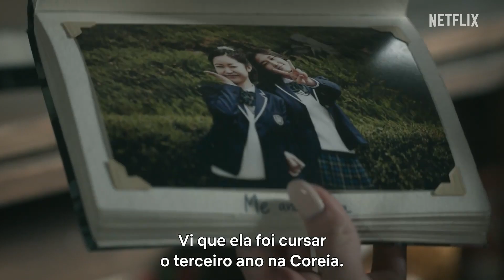Com Carinho, Kitty | Clipe Legendado | Netflix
Chegou a hora de Katherine Song-Covey (ou Kitty, para os íntimos) embarcar em uma nova aventura. Depois de ✨dar um empurrãozinho✨ na vida amorosa da irmã Lara Jean, Kitty quer viver sua própria história épica, mas logo descobre que o amor é bem mais complicado quando é o seu coração que está em jogo.

Estreia em 18 de maio na Netflix.
Comédia, Romance, Drama
Criação:Jenny Han
Estrelando:Anna Cathcart,Minyoung Choi,Gia Kim
Título original: Xo, Kitty